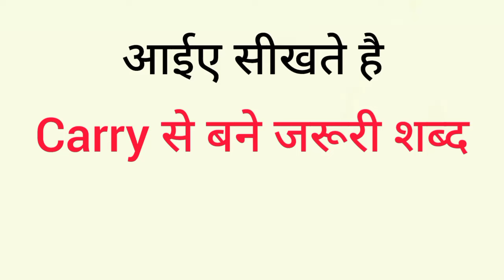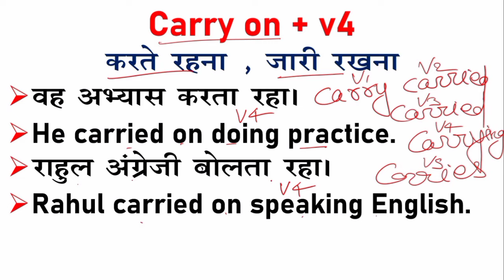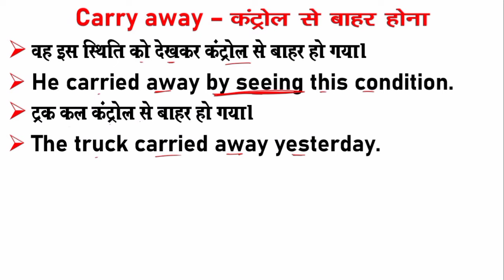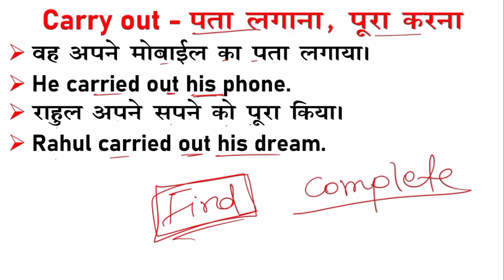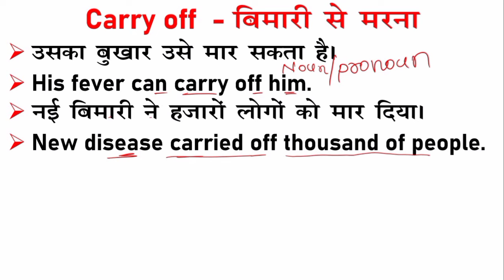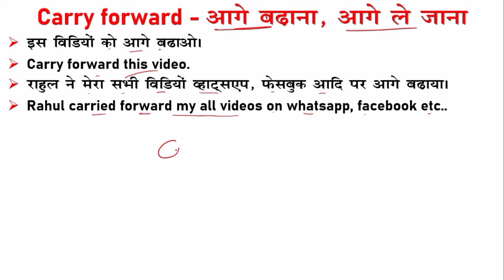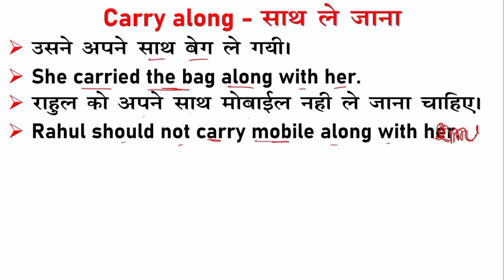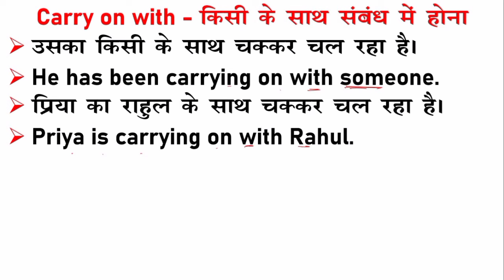Carry on with, Carry into, Carry along, Carry off, Carry out | English Words With Meaning {Hindi}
अंग्रेजी बोलने के लिए बेहतरीन ट्रिक English Speaking Words सीखे | English Words With Meaning {Hindi}
english speaking words with meaning
learn english speaking
how to use english words in sentence
advanced english structure
advance english structure for spoken
advance english with meaning
how to learn english speaking with meaning
phrasal verb in english
phrasal verb with meaning
sk english creator
use of carry with meaning
carry meaning in hindi and english
different use of carry with meaning
english grammar sikhen
learn english in hindi